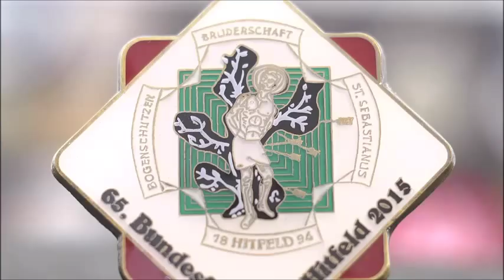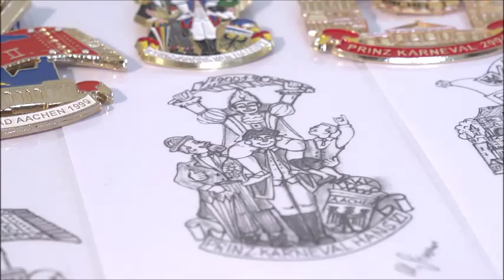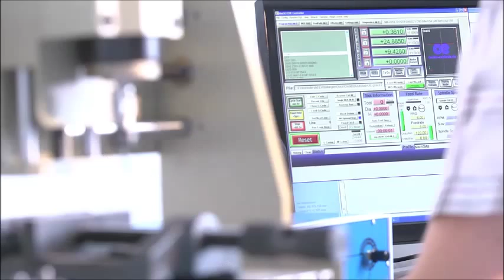TOP AACHEN - "Orden Exklusiv" stellt sich vor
Sascha Zartenaer und Guido Diefenthal sind nicht nur gute Freunde, sondern inzwischen auch Geschäftspartner der erfolgreichen Ordensschmiede "Orden-Exklusiv".

In der Karnevalssession 2006 lernten sich beide kennen und man erkannte die wechselseitigen Stärken. Das war der Beginn der Zusammenarbeit und führte Anfang 2014 zur Gründung des Unternehmens. Inzwischen hat sich gezeigt, daß der Bedarf an individuell angefertigten Orden, Pins und Anstecker vorhanden ist und die Kunden eben diese auf Ihre Bedürfnisse zugeschnittene Produktion und Design wertschätzen.

Mehr Einzelheiten verraten beide in Ihrem Video.
Infos zum Unternehmen auf: orden-exklusiv.de